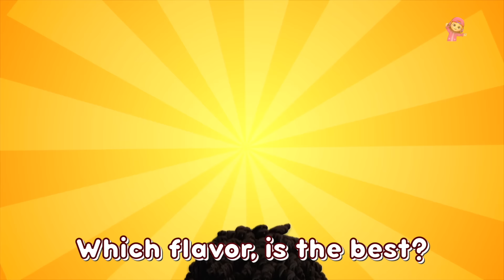Ice Cream Song, Nursery Rhyme and Kindergarten Song for Kids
Boom Buddies Sing Along is home to various popular karaoke nursery rhymes that educate & entertain toddlers through music & story-telling. They will learn to read with our wonderful collection of animated videos including Baby Shark & many more!